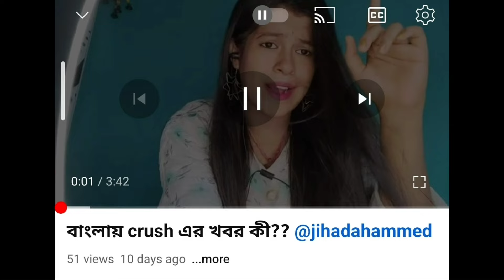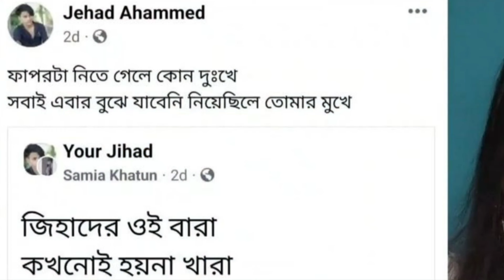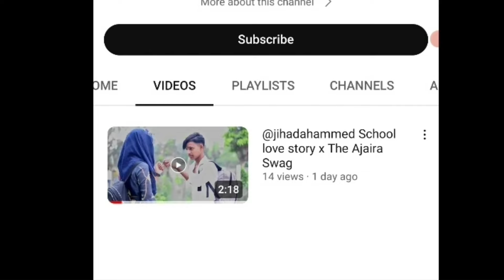ইন্ডিয়ান মেয়েটি খেয়ে দিলো আমাকে❗ 🥺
reply roast
bangla new roasting channel
bangla funny video
funny talking
humor
sarcasm
funny talking
funny
roasting channel
bangla funny video
Hrithik Adhikary
jihad ahammed